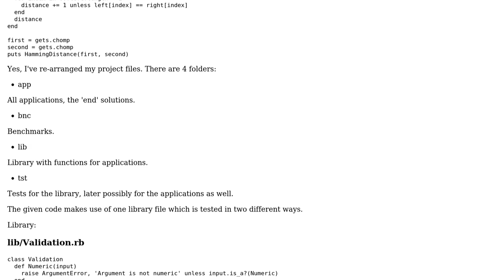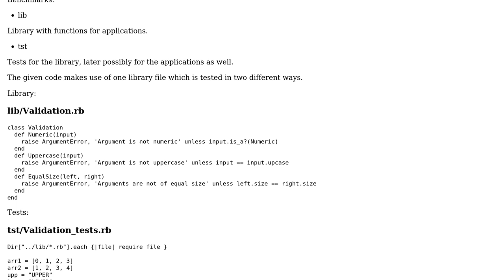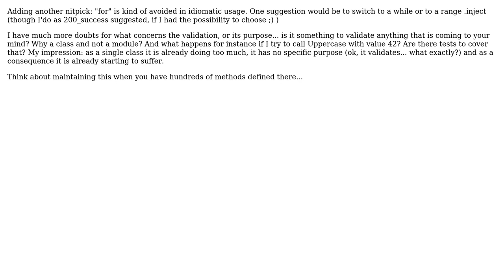Code Review: A sequence of mistakes (2 Solutions!!)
Code Review: A sequence of mistakes

With thanks & praise to God, and with thanks to the many people who have made this project possible! | Content (except music & images) licensed under CC BY-SA | Music | Images & others | With thanks to user Mast user Davide user 200_success and the Stack Exchange Network Trademarks are property of their respective owners. You are responsible for your own actions.